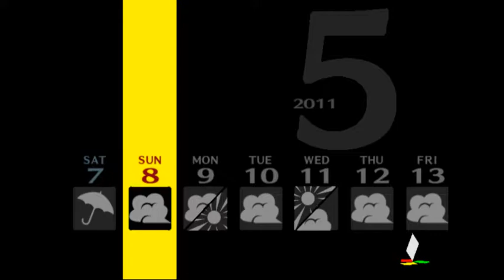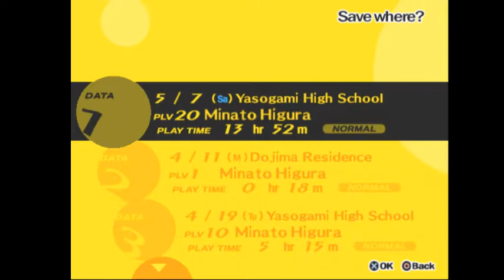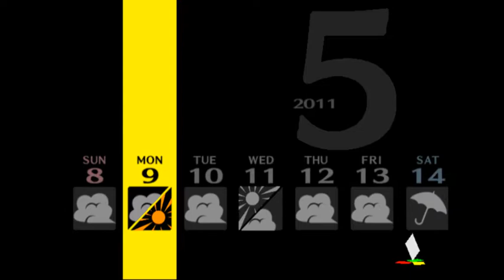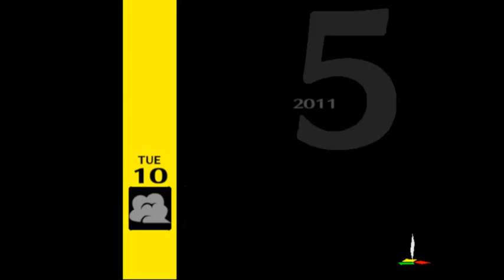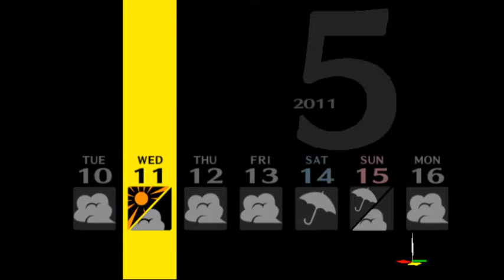Let's Play: Persona 4 [BLIND] Part 19